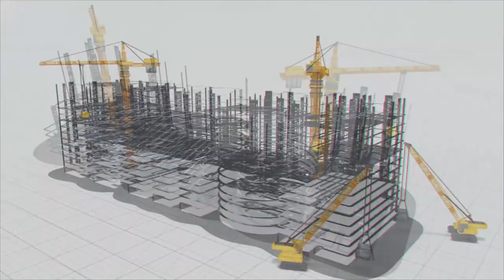పైప్ లైన్ల తయారీలో MEIL తనదైన ముద్ర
శరీరంలో నరాల వ్యవస్థ ఎంత ముఖ్యమైనదో.. మన రోజూవారీ జీవితంలో పైప్​లైన్లు అంత ముఖ్యమైనవి. ఈ పైప్​ లైన్లను చులకనగా చూస్తాము కానీ.. ఇవి ఉండడం వల్లనే మన జీవితాలు సజావుగా సాగుతున్నాయి. ఇంటికి నీటిని అందించడం మొదలుకొని.. ఇంటి వ్యర్థాలను బయటకు పంపించడం వరకు వీటి పాత్ర ఎనలేనిది. అంతే కాకుండా వ్యవసాయ భూములుకు సాగునీరు అందించడం నుంచి.. గ్యాస్, రవాణాకు సంబంధించిన ముడి చమురును అందించడంలో పైప్​లైన్లు కీలకమైనవి.

సామాన్యుల నుంచి పరిశ్రమల వరకు వీటి అవసరం ఎంతగానో ఉంది. అందుకే దైనందిన జీవితంలో ఈ పైప్​లైన్లు అంతర్భాగమైపోయాయి. వివిధ రకాల పైపులను తయారు చేయడంలో MEIL తనదైన మార్క్​ వేసింది. HDPE పైపులకు పెరుగుతున్న డిమాండ్‌కు అనుగుణంగా  హైదరాబాద్‌లో పైపుల తయారీ యూనిట్‌ను ఏర్పాటు చేసింది. ఇక్కడ అధిక-నాణ్యత ప్రమాణాలతో కూడిన.. వివిధ వ్యాసాల పైపులను తయారు చేస్తోంది. దేశవ్యాప్తంగా MEIL చేపడుతున్న ప్రాజెక్ట్‌ల కోసం వీటిని వినియోగిస్తోంది. డిమాండ్‌పై ఇతరులకు సైతం సరఫరా చేస్తోంది.